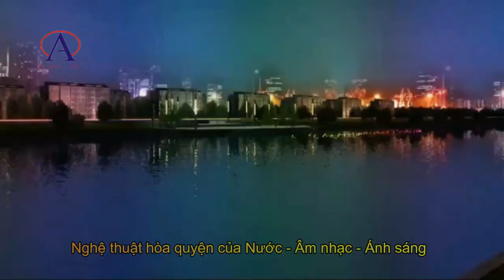Những điều cần biết khi yêu cầu báo giá thiết kế nhạc nước cho dự án của bạn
Trước khi chúng ta bắt tay vào xây dựng và biến giấc mơ về nhạc nước thành hiện thực, có một giai đoạn quan trọng - thiết kế.
Tại đây, các chuyên gia sẽ tạo ra bản vẽ chi tiết trên phần mềm AutoCAD 2D và một video mô phỏng 3D đầy ấn tượng. Thường thì bạn sẽ vui lòng biết rằng chi phí cho giai đoạn này thường được công ty thi công tặng hoặc bạn chỉ cần đóng một khoản tiền nhỏ, thường là tiền đặt cọc.

Vậy, bạn có biết điều gì nên có trong bảng báo giá thiết kế nhạc nước không? Hãy cùng xem qua:

Kích thước, kiểu dáng và loại hình của hệ thống nhạc nước: Đây là nơi mà chúng ta xác định những đặc điểm nổi bật của dự án, biết được nhạc nước sẽ như thế nào.

Bản vẽ và vị trí lắp đặt: Chúng ta cần biết rõ bản vẽ và cách thiết kế sẽ được triển khai tại địa điểm lắp đặt.

Khu vực cụ thể của dự án: Xác định nơi mà nhạc nước sẽ tỏa sáng, tạo ra những khoảnh khắc tuyệt vời.

Môi trường và tình trạng nước tại địa điểm: Điều này quan trọng để đảm bảo hệ thống hoạt động một cách trơn tru và bền bỉ.

Ngân sách dự kiến cho việc thi công và thiết kế nhạc nước: Điều này giúp đảm bảo rằng chúng ta có một kế hoạch tài chính hợp lý.

Lịch trình và thời gian hoàn thành dự kiến: Khi mọi việc sẽ hoàn thành và bắt đầu tận hưởng những điều tuyệt vời?

Những yêu cầu đặc biệt về nhạc nước (nếu có): Nếu bạn có ý tưởng riêng hoặc yêu cầu đặc biệt, đừng ngần ngại chia sẻ, bởi chúng tôi sẽ cố gắng đáp ứng mọi mong muốn của bạn.

Một câu hỏi thường gặp là: 'Khi nào tôi có thể nhận được bảng báo giá chi tiết?' Thường thì, bảng báo giá sẽ được chuyên gia lập và gửi cho bạn từ vài ngày đến một tuần sau khi họ đã tìm hiểu kỹ về dự án của bạn.

Tuy nhiên, thời gian hoàn thành bảng báo giá còn phụ thuộc rất nhiều vào thời gian mà chuyên gia cần để khảo sát mặt bằng và mức độ hợp tác của bạn. Nếu có sự trao đổi ý kiến và điều chỉnh nhiều lần, thì việc hoàn thành bảng báo giá có thể kéo dài hơn so với dự kiến ban đầu. Chúng tôi luôn cố gắng đảm bảo rằng mọi thông tin được trình bày một cách chi tiết và dễ hiểu, giúp bạn có cái nhìn rõ ràng về dự án và chi phí liên quan."
Nhạc nước trụ sở cơ quan - Một cách tuyệt vời để thư giãn và tăng hiệu quả làm việc.
Báo giá thi công nhạc nước - Những yếu tố ảnh hưởng đến chi phí và chất lượng.
Nhạc nước tạo hình nghệ thuật - Nàn trình diễn âm nhạc nước đỉnh cao của sự sáng tạo.
Phun nước trên hồ - Tạo ra những hiệu ứng nghệ thuật độc đáo và ấn tượng.